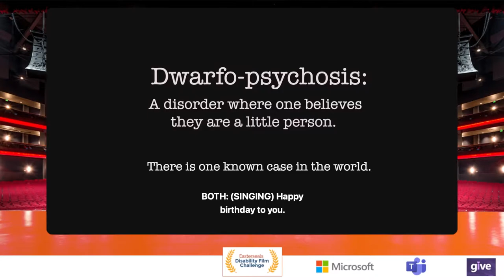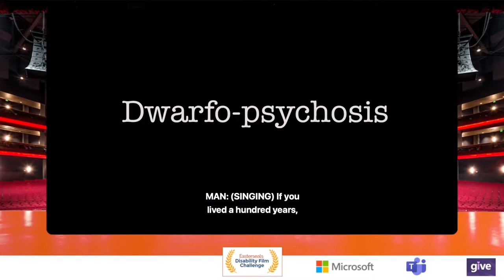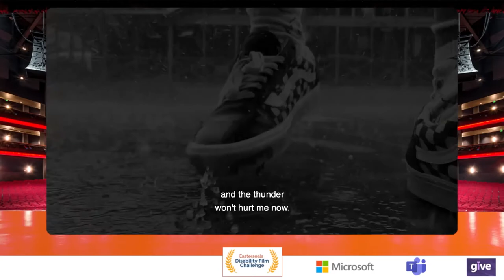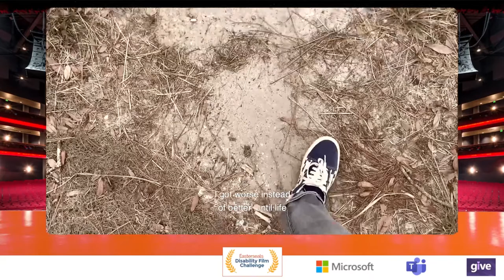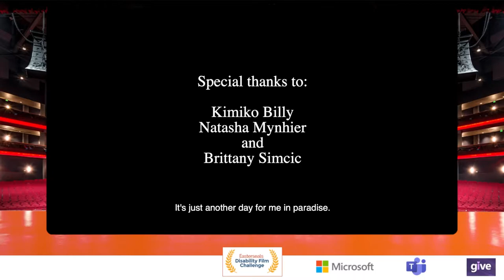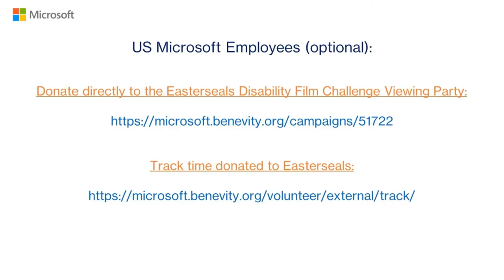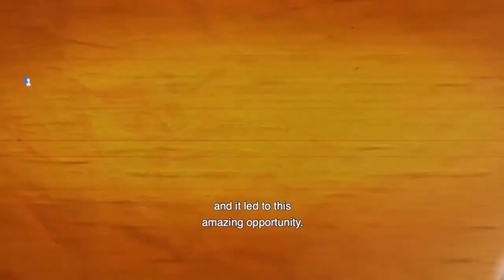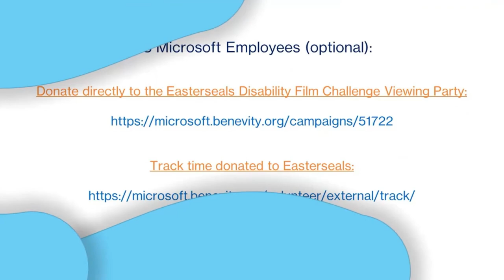Virtual Disability Film Challenge Watch Party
Thank you, Microsoft and Dell Technologies for hosting a virtual watch party and discussion  (inside Microsoft Teams) of our winning Easterseals Disability Film Challenge (EDFC) films for your employees!

Check out our Disability Film Challenge watch party hosted by film challenge founder Nic Novicki! It was an incredible opportunity for our participants and us! Thank you, Byron Rader (Microsoft), Keith Perry (Dell Technologies), and all our presenters for all your talent and support! We also want to give a big thank you to Jim Garland, Linley Storm-Boyette, and the whole Teams Team for producing this amazing interactive event and helping us bring in presenters from all over the country for this live event screening and discussion. MicrosoftLife Give Campaign customersuccess delltechnologies TrueAbility.

The video features amazing presenters including:
Byron Rader - VP, Customer Success MW
Megan Lawrence - (former) Director, Accessibility, Microsoft
Keith Perry - VP, OEM Solutions, Dell
Laura Krupka – Director, Customer Success MW
Nic Novicki – Founder/Director, Easterseals Disability Film Challenge
Nancy Weintraub – Chief Advancement Officer, Easterseals Southern California
Emily Pascal – Winner “Best Film 2021” – ‘Dwarfo-psychosis’
Pancho Moler – Nominated “Best Actor 2021” – ‘Dwarfo-psychosis’
Jennifer Msumba – Winner “Best Film 2020” – “Fish Don’t Care When It Rains’
Amy Hopper – Winner “Best Film 2019” – ‘Parents, Inc.’
Emily Hopper – Winner “Best Film 2019” – ‘Parents, Inc.’
Danny J Gomez – Winner “Best Film 2018” – ‘Check Mate’